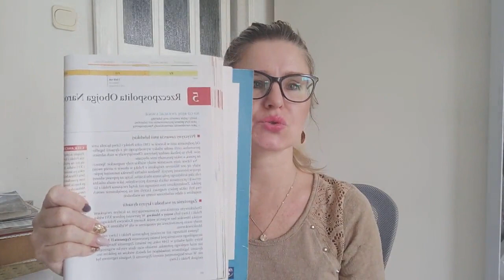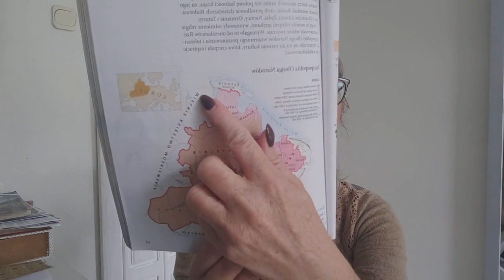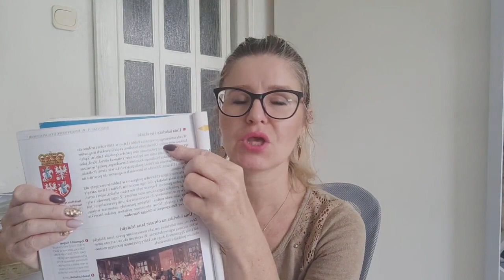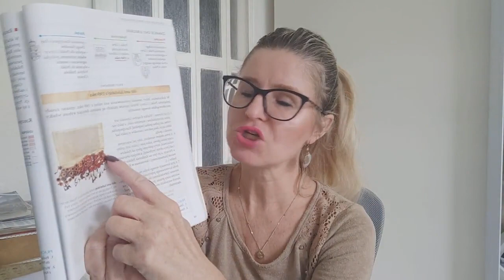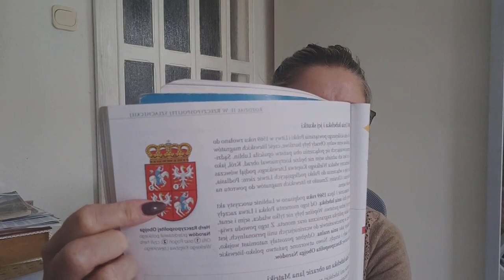Rzeczpospolita Obojga Narodów - Lekcje z belfrem - Historia 6 klasa